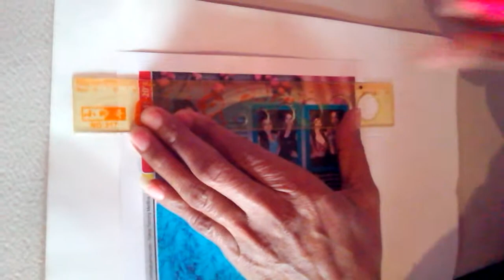Sarita Manualidades N.L.C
como hacer un florero para centro de mesa con revistas